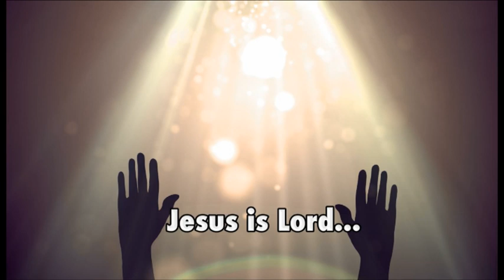PRAISE CONCERT FRIDAY NIGHT VIGIL WITH LANRE TERIBA AND OTHERS